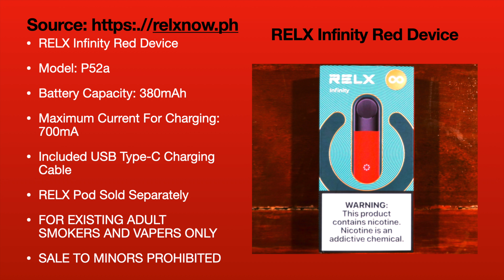💨RELX Infinity Red Device Unboxing📦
❤️Parekoys And Marekoys, Welcome Back To The Tarantotoy And Friends YouTube Channel And Our RELX Infinity Red Device Unboxing Video!📺

‼️GOVERNMENT WARNING: THIS PRODUCT CONTAINS NICOTINE! NICOTINE IS AN ADDICTIVE CHEMICAL!‼️

🔴About This Video🎥:
Tarantotoy And Friends (Paeng | Tarantotoy) With The Help Of Ate Josephine Presents A Raw Unboxing Of The RELX Infinity Red Device. The Unboxing Video Shows You The Raw Unboxing Experience Of The RELX Infinity Red Device, While Also Covering The Supplied Accessories And Documentation. At The End Of The Video, There Is A Product Highlight Summary With Technical Specifications From relxnow.ph. If You Have Any Comments Or Questions, Please Do Not Hesitate To Leave A Comment. We Hope You’ll Enjoy This Unboxing Experience! We Appreciate All The Love And Support! Stay Safe And Please Take Care Always. May You Have A Lovely Day Ahead!

RELX Infinity Red Device Technical Specifications:
-RELX Infinity Red Device
-Model: P52a
-Battery Capacity: 380mAh
-Maximum Current For Charging: 700mA
-Included USB Type-C Charing Cable
-RELX Pod Sold Separately
-FOR EXISTING ADULT SMOKERS AND VAPERS ONLY
-SALE TO MINORS PROHIBITED

🟣About The Tarantotoy And Friends Logo🖼:
Tarantotoy And Friends Would Like To Say Thank You To Cebu-Based Creative Director, Mr. PJ Ong, of Inodoro Graphics Design Studio For Bringing His World Class Artistic Expertise And Branding To The Tarantotoy And Friends Brand. Thank You For All Your Love, Support, And For Making My Dreams Come True! Made And Designed By Inodoro Graphics Design Studio.

🎤Audio Recorded On🎙:
Shure MV7

🎼Music Credits🎧:
Stellar Winds-Unicorn Heads (YouTube Studio)
“Friend And Thesismate Of Paeng”

😬Tarantotoy And Friends Productions 2022🇵🇭